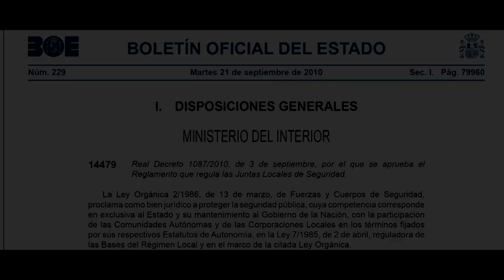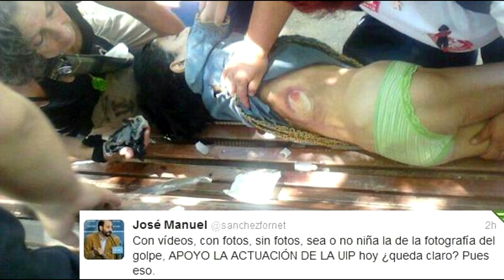An Open Message to Police & Military (free spanish version)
This is a message to the Police, to the military, to the TSA, to Homeland Security and to members of every other enforcement arm of the government.
12 de julio de 2012, Madrid. Los últimos acontecimientos que han sacudido a la población española, hacen insostenible la manifestación pacífica en un intento desesperado de cambiar este podrido sistema. Semejantes actos ilegales por parte de los representantes del estado y de los cuerpos de seguridad no son sostenibles tampoco. Es por ello que me animo a traducir e "interpretar" el texo y el video basados en el mensaje que lanzó waitingforthestorm.com con algunas imágenes de estas últimas 48horas.
Yo lloraría al leer... otro tipo de escrito. exigiendo la HUMANIDAD y ORGANIZACIÓN de la policía. Su aportación es imprescindible para un presente y un futuro.
OBLIGAR A LOS REPRESENTANTES a que DE VERDAD nos representen, a que trabajen para un mundo bueno de buenas personas.
Prefiero hacerlo así, con palabras de otro, pero tenía que hacerlo.
Cada cual luchamos como podemos.
Ánimo y Suerte a todos.